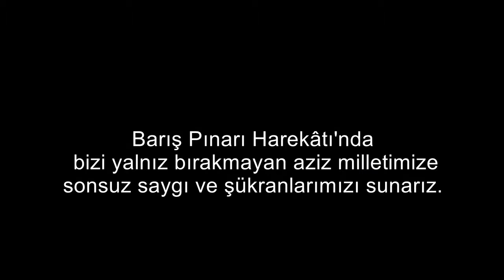Mehmetçik'ten destek verenlere teşekkür...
Milli Savunma Bakanlığı yayınladığı videoyla harekât boyunca kendilerine destek verenler için teşekkür mesajı yayınladı. Barış Pınarı Harekâtı’nda Kahraman Mehmetçiğimizi yalnız bırakmayan, gönderdikleri selamlarla moral ve motivasyonumuzu artıran asil milletimize sonsuz saygı, sevgi ve şükranlarımızı sunarız.